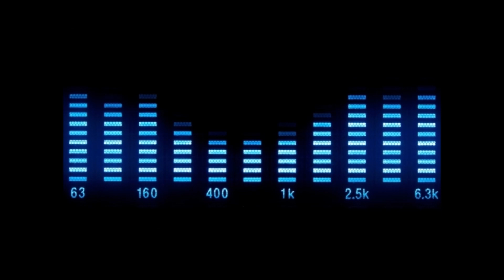Harry Callahan - Return Of The Funk (Nightgroover' Funky Club Mix - Edit)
Sony Music Media - 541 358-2
Club Sounds - 13
CD2, Track 14